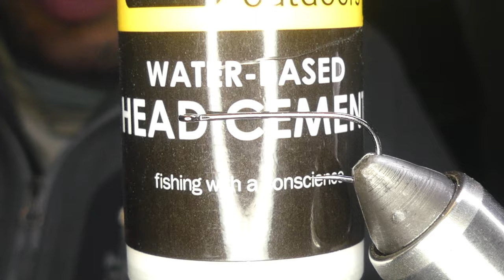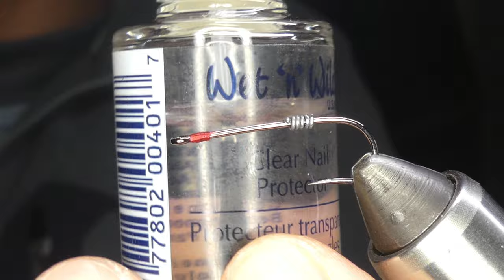Diferentes pegamentos para el atado de moscas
En este video les muestro y explico los diferentes pegamentos que tengo y sus usos para el atado de moscas, notar que no necesariamente los tengo todos, pero si tengo los más usados y explico para que se usan aquellos que no tengo.

Pegamentos y su uso típico:
Cianocrilato: pegar materiales con otros materiales, fijar materiales a la tija del anzuelo, pegar el nudo final
Cemento de cabeza basado en agua: pegar el nudo final
Cemento de cabeza acrilico: pegar el nudo final (similar al esmalte de uñas, tambien se puede conseguir en varios colores)
Esmalte de uñas transparente: pegar materiales con otros materiales, fijar materiales a la tija del anzuelo, pegar el nudo final
Resinas epoxicas: hacer cuerpos, hacer cabezas, pegar ojos
Resinas UV: hacer cuerpos, hacer cabezas, pegar ojos, pegar el nudo final